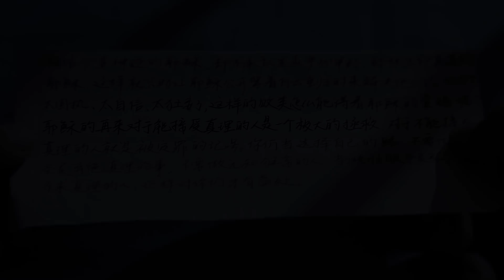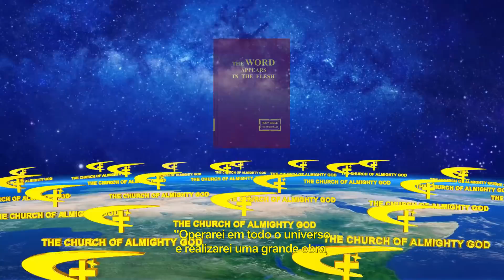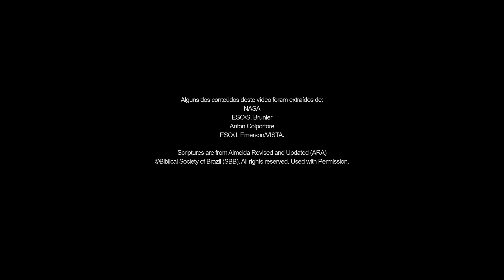Filme gospel "Esperança" (Trailer)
Há dois mil anos, o Senhor Jesus prometeu a Seus seguidores: "Vou preparar-vos lugar. E, se Eu for e vos preparar lugar, virei outra vez, e vos tomarei para Mim Mesmo, para que onde Eu estiver estejais vós também" (João 14:2-3). Por causa disso, gerações de fiéis continuaram a esperar e orar obsessivamente pelo cumprimento da promessa do Senhor, e esperam e oram para que sejam arrebatados para os céus para encontrar o Senhor e entrar no reino dos céus quando o Senhor vier.

Tudo isso também descreve o protagonista do filme, Chen Xiangguang. Ele busca com entusiasmo, espalha o evangelho e testifica do Senhor a fim de testemunhar a vinda do Senhor. Apesar de ser demitido da escola e não obter a compreensão dos membros da família, ele nunca perde a esperança que tem no coração. Certo dia, durante uma reunião, Chen Xiangguang é preso pelo Governo Comunista chinês. Por causa do maravilhoso poder e providência de Deus, ele conhece Zhao Zhiming, um cristão da Igreja de Deus Todo-Poderoso. Zhao Zhiming dá a ele o testemunho da manifestação de Deus e de Sua obra nos últimos dias, dando uma solução a suas noções e ideias dos muitos anos em que esteve esperando e orando pelo retorno do Senhor. Depois de sair da prisão, Chen Xiangguang guia seus irmãos e irmãs para que vejam a obra de Deus Todo-Poderoso nos últimos dias. Todos por fim chegam à compreensão do que significa ser arrebatado para o reino dos céus, esteja o reino realmente na terra ou no céu, e como as pessoas devem receber a volta do Senhor…